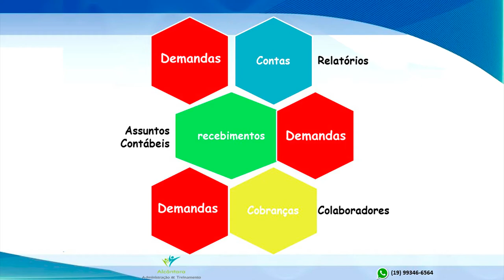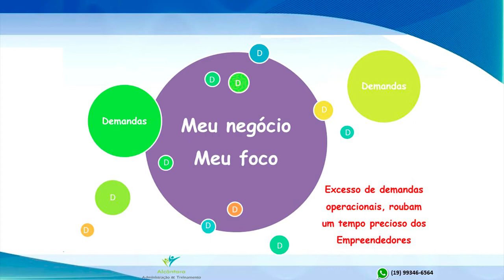#04 Criando Pontes, Gerando Negócios - Dicas para repensar seu negócio.